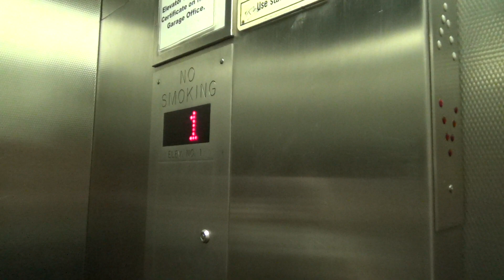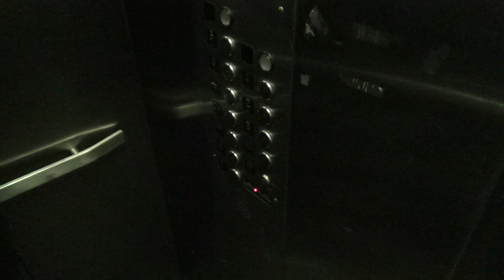Busted by Security while Filming at a Parking Garage in Pittsburgh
(8-6-20) Chris and I decided to film these really unique elevators in a parking garage, but I guess security saw us filming them.